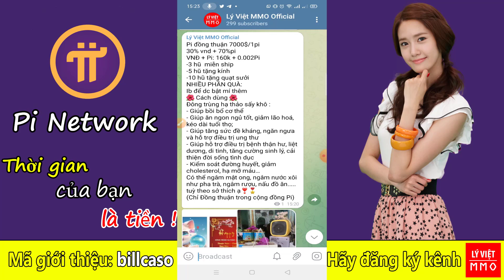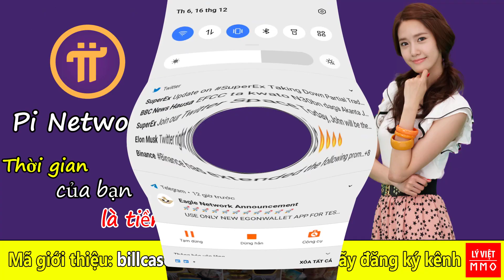Pi network - Cập nhật mới nhất, đông trùng hạ thảo tốt cho sức khỏe, tránh liệt dương, 1 Pi = 7000$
ĐĂNG KÝ ĐỂ NHẬN THÔNG TIN NHANH NHẤT